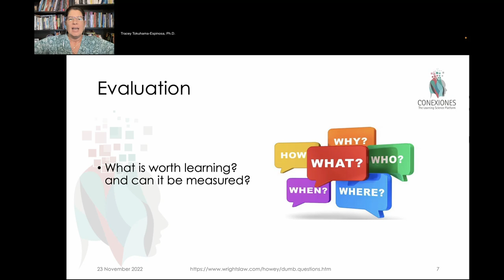What is worth learning? Tracey Tokuhama-Espinosa, Ph.D.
To find more resources related to the learning sciences, visit our